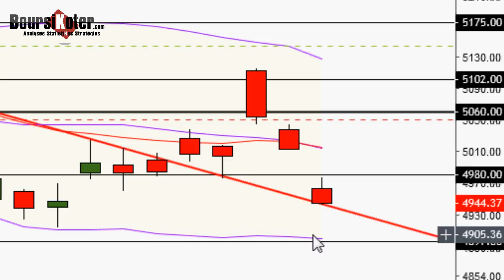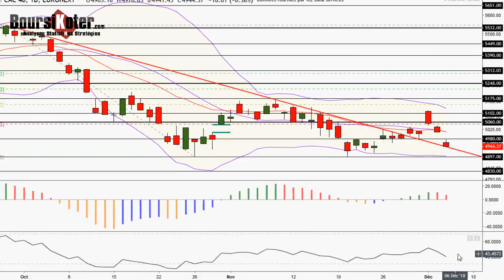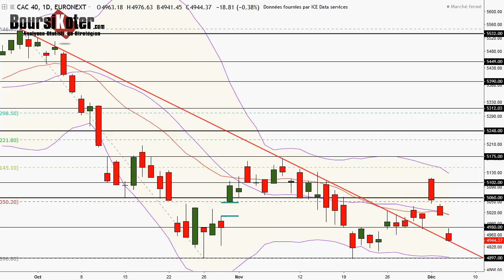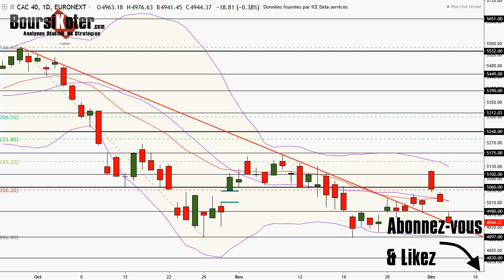CAC 40 Analyse technique du 05-12-2018 par boursikoter